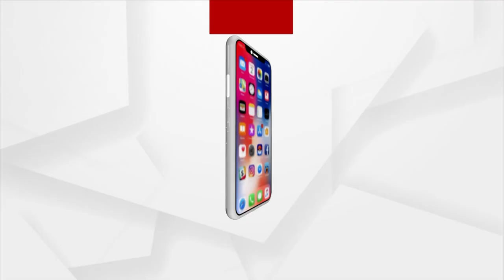Bhakti: Bhabare Bhagabata | EP - 179 | Argus News